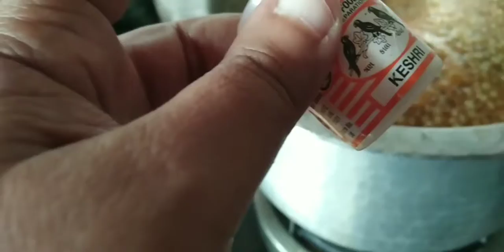papad sabudanapapad @aayeshadawrekitchenandroutine aayeshadawre sabudanapapadrecipe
‎@Aayesha's Kitchen and routine life  papad #sabudana
Assalamualaikum
please do like share and subscribe my channel and share with your family and friends and don't forget to push the Bell icon so that you can get information about my coming videos..